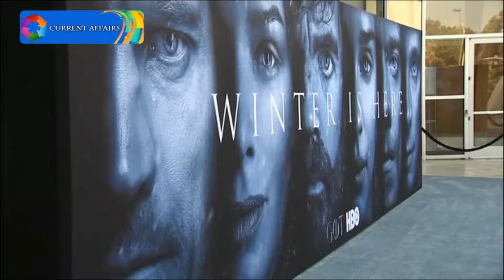"Game of Thrones" Targeted in HBO Hack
Hackers claim to have stolen the script of an unaired episode of hit fantasy show ‘Game of Thrones’, calling it the ‘greatest leak’ of the ‘cyber space era’.